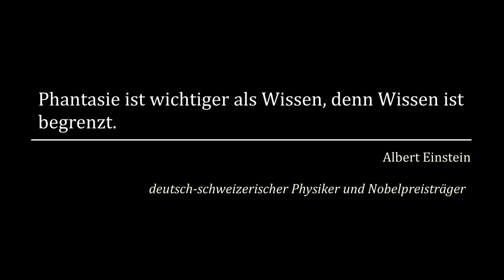Fantasie ist wichtiger als Wissen | Albert Einstein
Was ist wichtiger: Wissen oder Fantasie? "Phantasie ist wichtiger als Wissen, denn Wissen ist begrenzt".  Albert Einstein
Что важнее: знание или фантазия? "Phantasie ist wichtiger als Wissen, denn Wissen ist begrenzt".
"Воображение важнее знания, ибо знание ограничено".  Эти слова принадлежат Альберту Эйнштейну, лауреату Нобелевской премии по физике,одному из основателей современной теоретической физики и автору теории относительности.